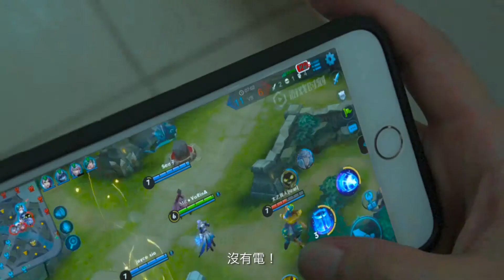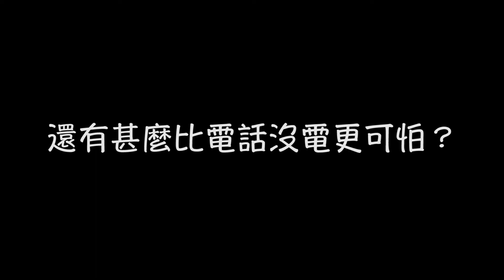打機最怕的時刻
打機時最怕D咩？神對手？坑隊友？媽子、女友急call？通通都唔係！記住開聲睇啊XD
如果大家中意我地ge影片, 記得like同埋share我地ge影片, 訂閱埋我地facebook同埋youtube channel啊啊啊啊啊, 嘩哈哈哈哈, 多謝!